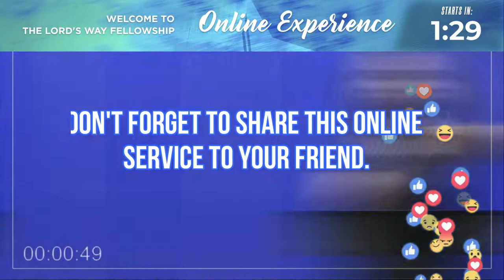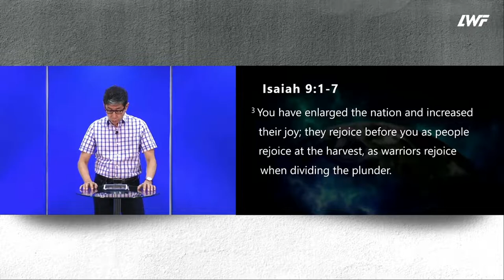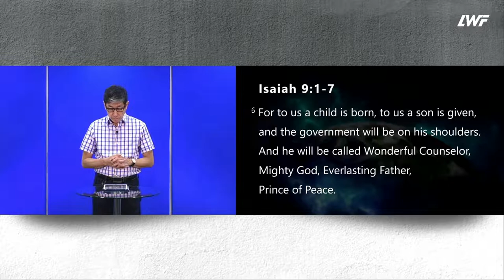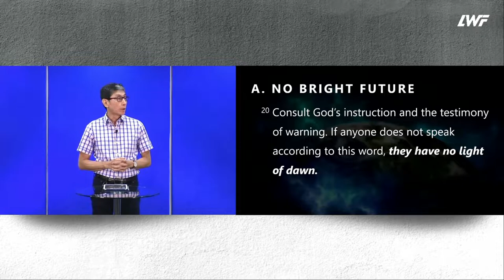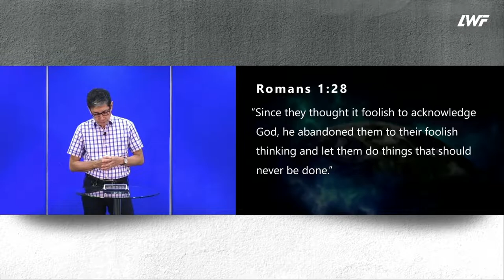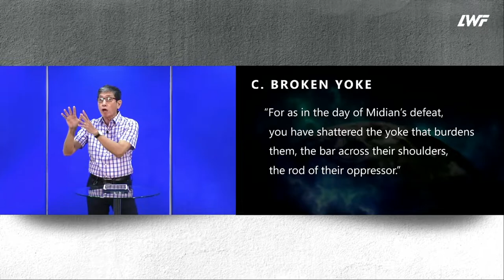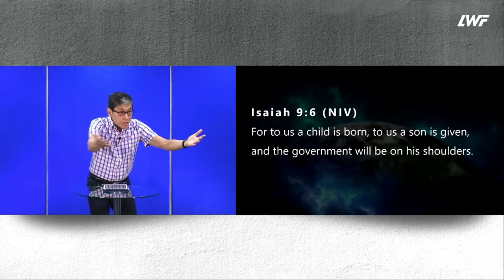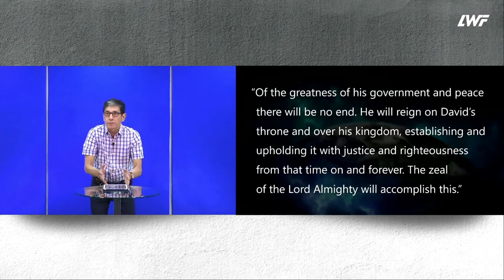LWF Church Online | Jan. 10, 2021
LWF Sunday Worship Online